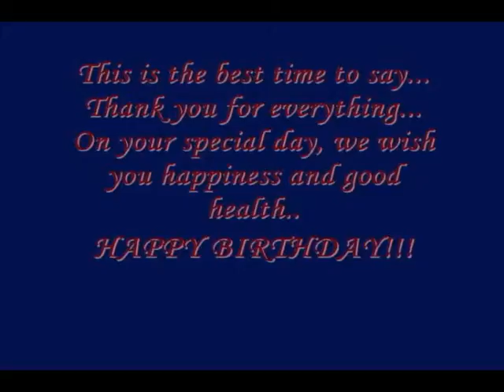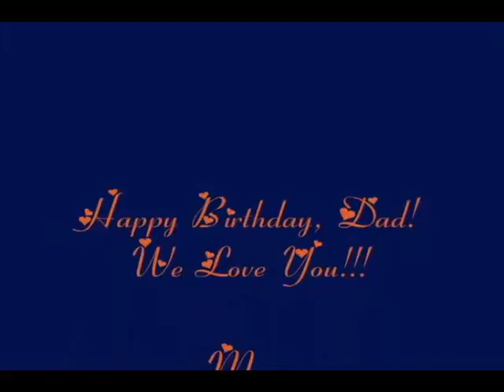For you, Daddy!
A slideshow for Daddy - Happy Birthday!!!